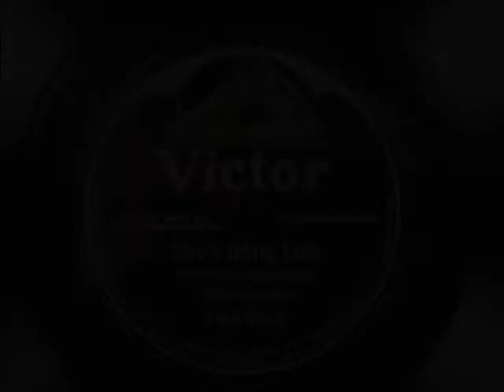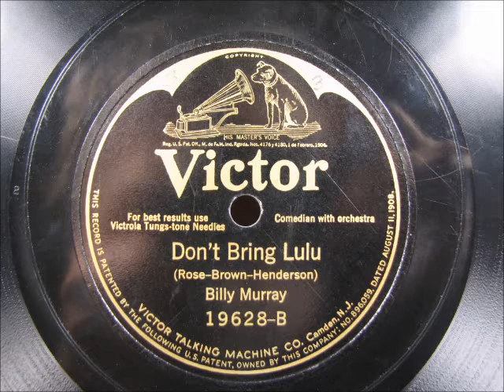DON'T BRING LULU by Billy Murray 1925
DON'T BRING LULU by Billy Murray, recorded in 1925.  Enjoy!